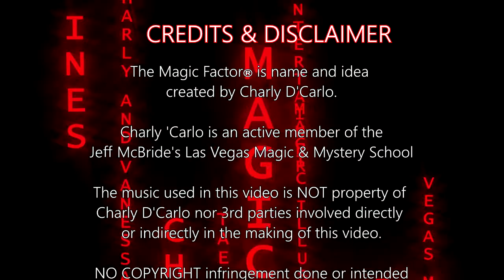The Magic Factor en el Show Matutino de Vision of the Seas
Divertida participación en el Morning Show (Show Matutino) en Vision of The Seas de Royal Caribbean International Talita, la Gerente de Actividades